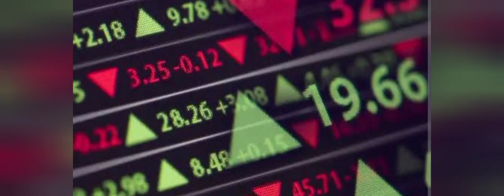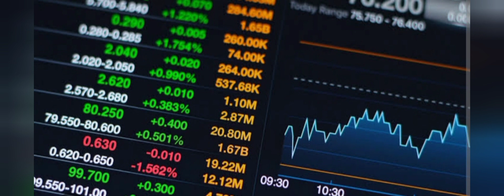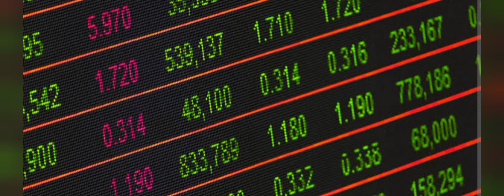sebi frings framework for foreign investment